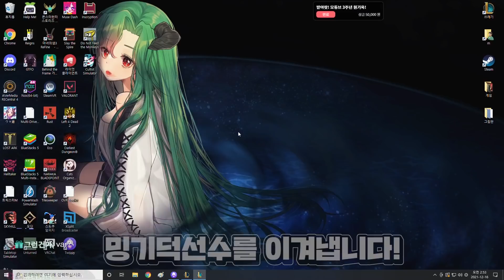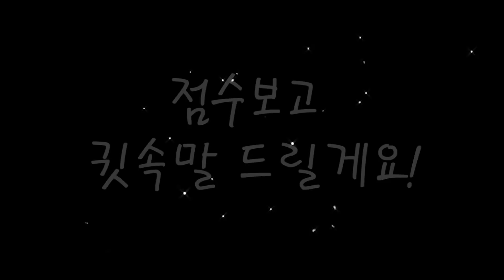브론즈와 실버의 자존심을 건 승부ㅋㅋㅋㅋㅋ